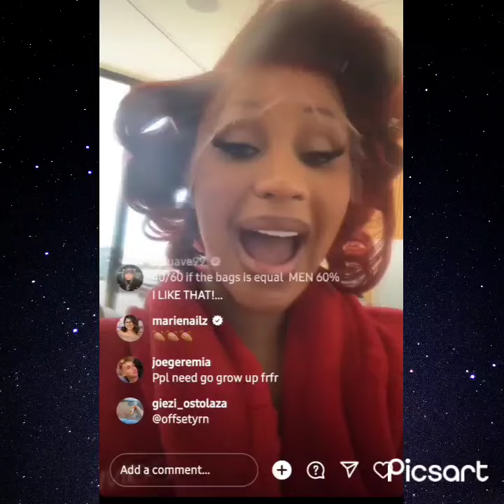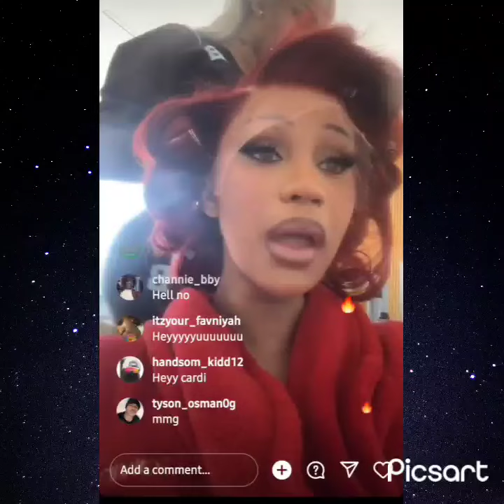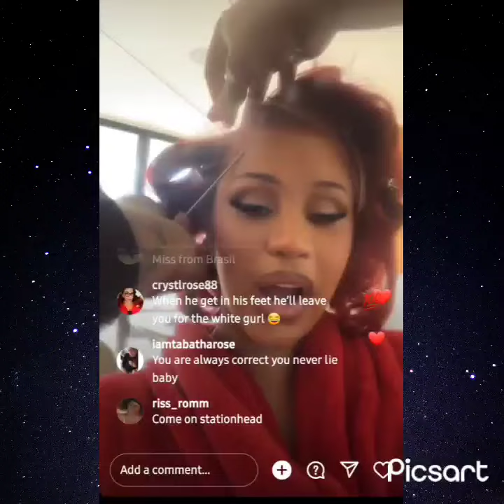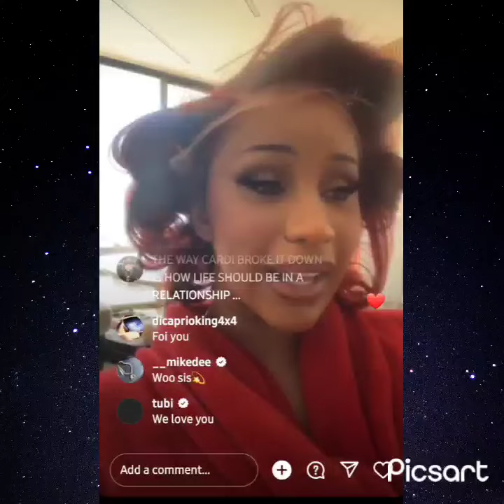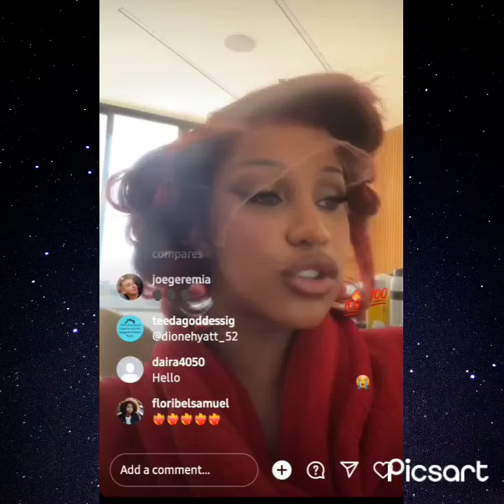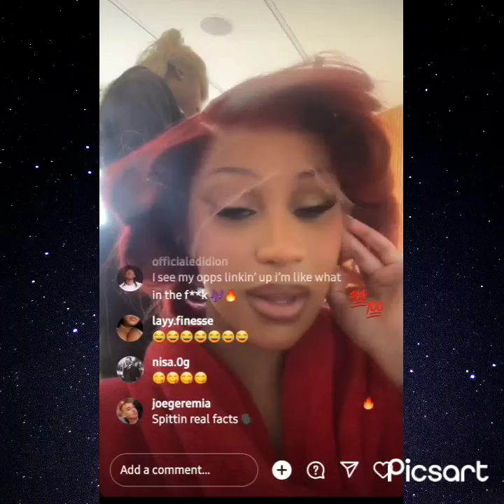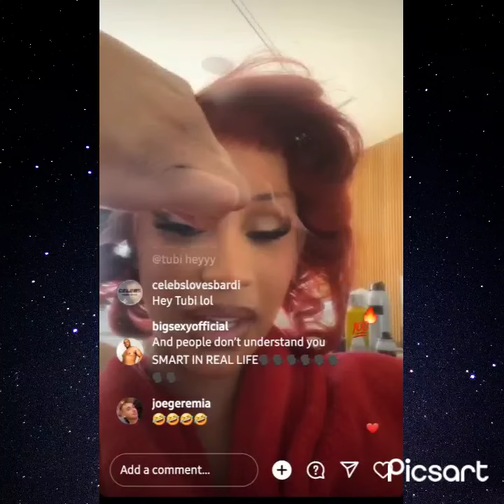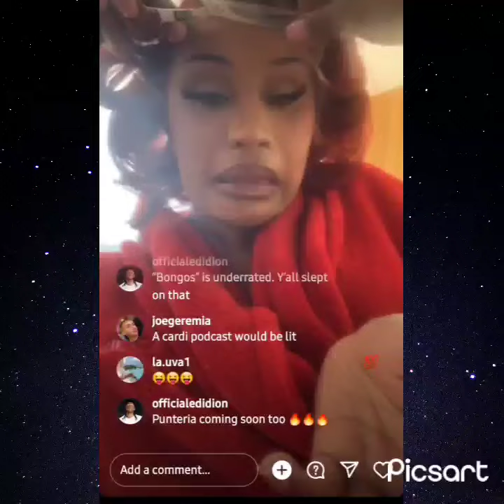💃🏾Now THIS is why I like Ms. Belcalis‼️ Ladies please take note 📝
This content is not for kids. Now THIS is why I like Ms. Belcalis‼️ Ladies please take note 📝